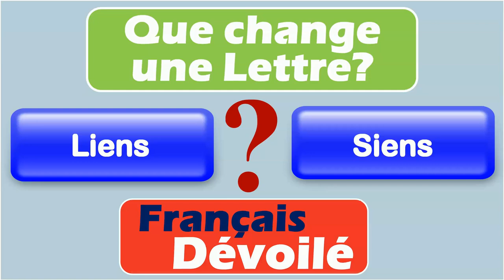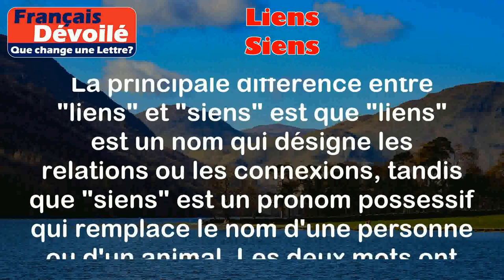Liens et Siens (Une Lettre)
Liens:
Le mot "liens" est un nom masculin pluriel qui désigne les relations ou les connexions entre différentes personnes, objets ou idées.

Exemples:
- Les liens familiaux sont importants pour maintenir une relation étroite avec ses proches.
- Les liens amicaux se tissent au fil du temps et sont basés sur la confiance et le respect mutuel.

Siens:
Le mot "siens" est un pronom possessif qui remplace le nom d'une personne ou d'un animal dont on parle précédemment. Il peut être utilisé pour désigner des membres de la famille proche.

Exemples:
- Jean est parti avec les siens pour passer les vacances en montagne.
- Elle a invité les siens à un dîner pour célébrer son anniversaire.

Différence:

La principale différence entre "liens" et "siens" est que "liens" est un nom qui désigne les relations ou les connexions, tandis que "siens" est un pronom possessif qui remplace le nom d'une personne ou d'un animal. Les deux mots ont en commun le fait qu'ils sont liés à des relations familiales ou amicales. "Liens" est utilisé pour parler des relations en général, tandis que "siens" fait référence à des membres spécifiques de la famille ou du groupe dont on parle.